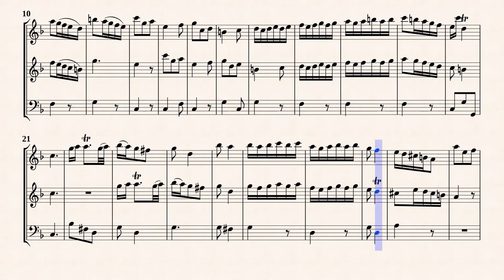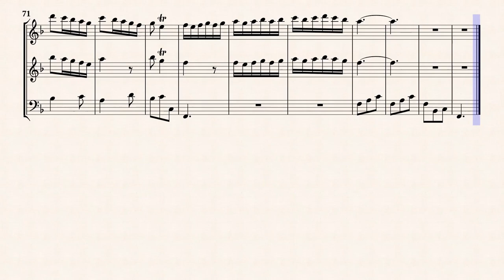Sammartini, G Trio Sonata No.1 in F-major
Trio Sonata No.1 in F-major
from " 12 Trio Sonatas for Two Flutes or Violins and Continuo "
Transcribed for 2 Recorders & Fagotto